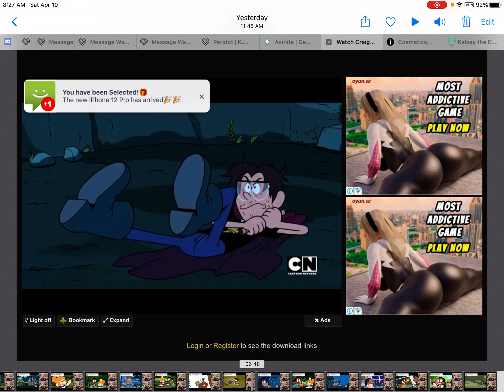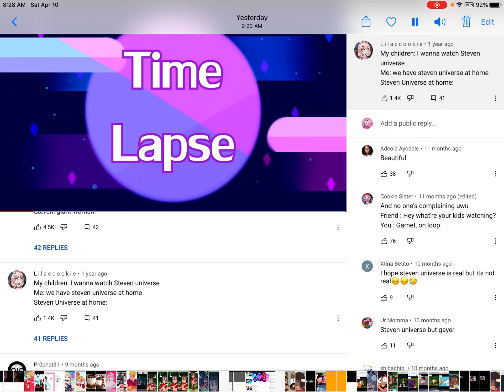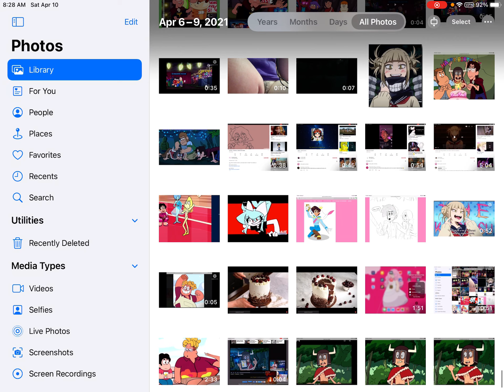Random stuff again lol